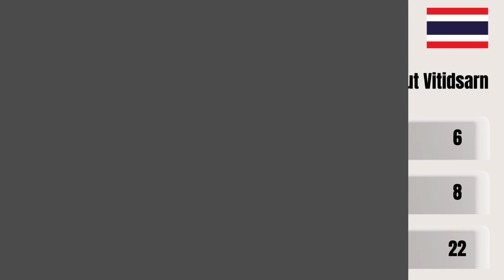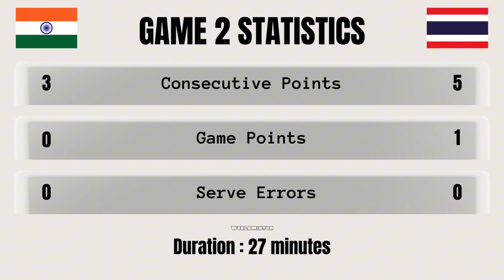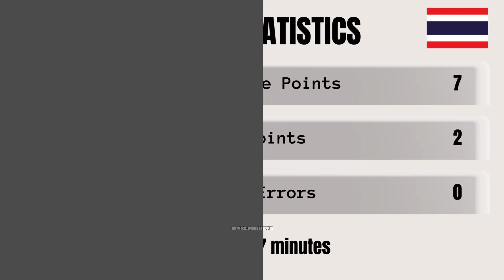SF | Lakshya Sen vs Kunlavut Vitidsarn | French Open 2024 Badminton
French Open 2024 Super 750

1) This video does not have a negative impact on the revenue of the original video
2) This video is similar to a “movie trailer” and will only increase the demand of the original full match video